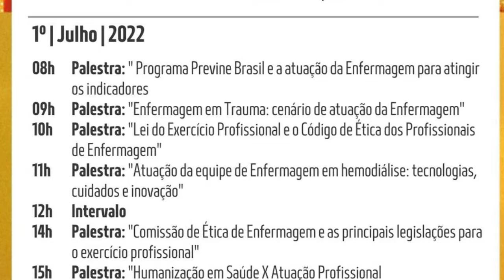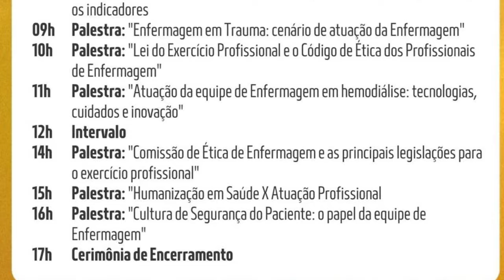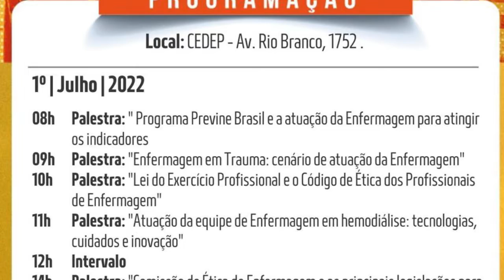SEMANA DA ENFERMAGEM